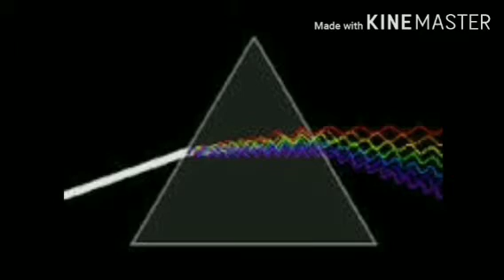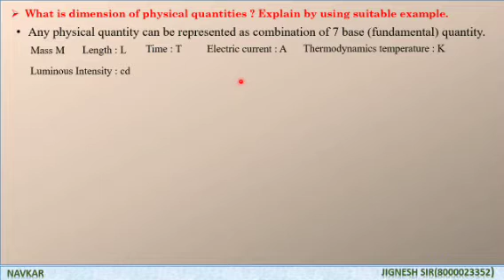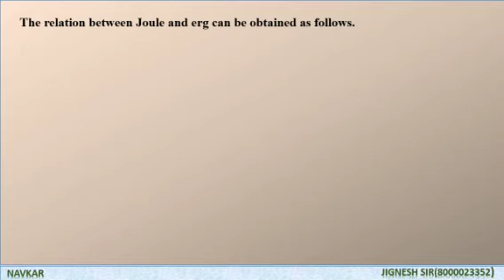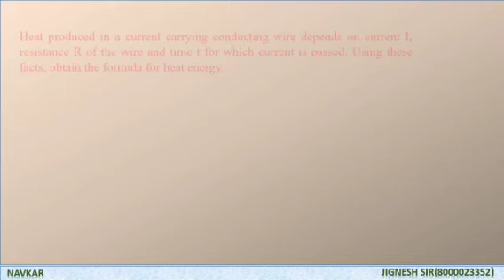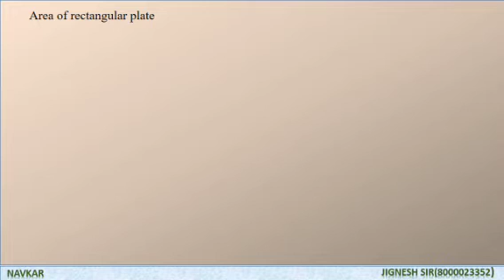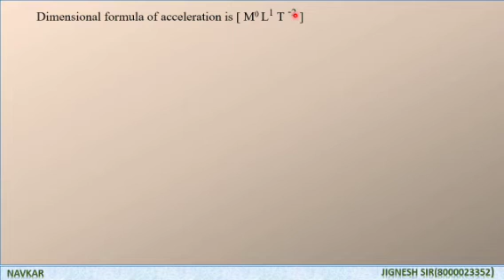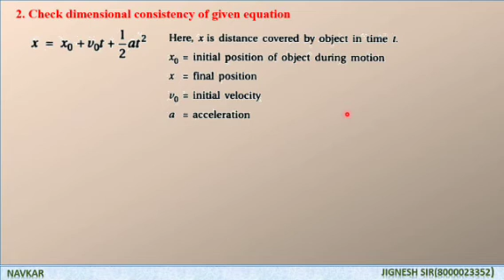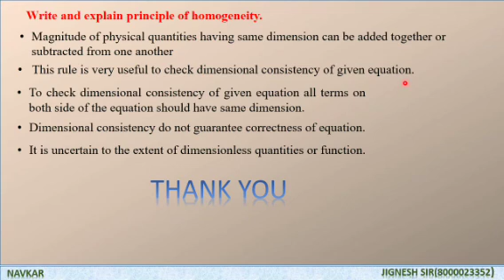Standard 11 chapter 2 last of theory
Ncert physics class 11 science English medium by Jignesh Sir